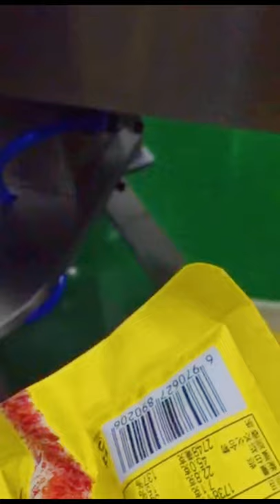Multiple Sausage Bag Packing Machine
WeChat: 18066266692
ADD: Building C-27 , Zhixin Industrial Zone, Shangwang Street Ruian City , Wenzhou City, Zhejiang Province , China.
Zhejiang MINGWEI Machinery is specializes in the development and production of vacuum packaging machines, food packaging machines, pouch packaging machines, the entire production line customization, automatic packaging machines, and granular packaging machines. It has an independent research and development organization, a complete manufacturing system and a huge marketing service network. Packaging machines are widely used in large and medium-sized enterprises such as food, medicine, daily chemicals, chemicals, and hardware.